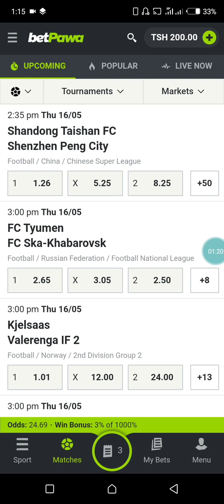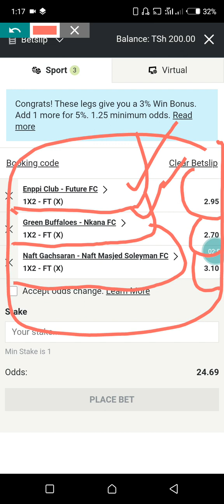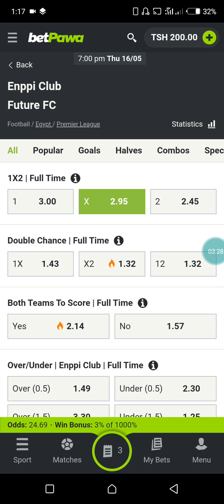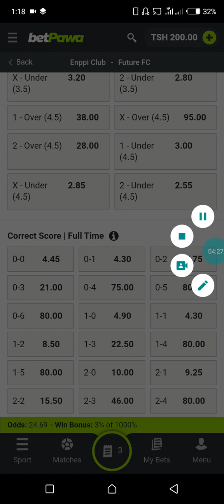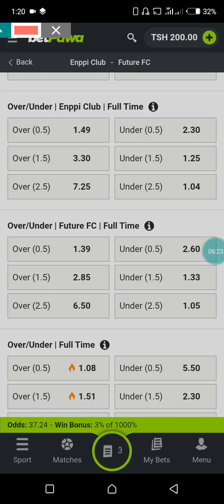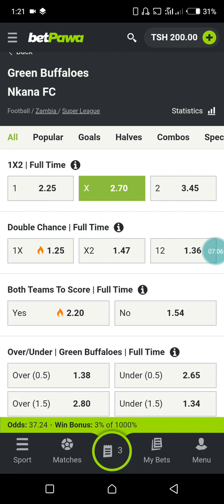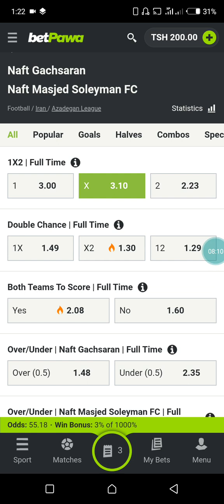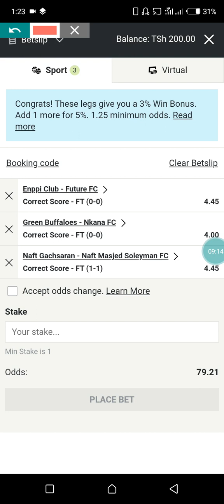KAREGESA:"🔥 BEST CORRECT SCORE PREDICTIONS! 💰 (100% Analysis)"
How to win bet today | Sports betting strategy

In this video we will unveil a highly effective betting strategy that has the potential to earn you $1000 every week!

Understanding how to analyze a football match is key to making informed betting decisions. We will guide you through the intricacies of match analysis helping you identify crucial factors that can significantly impact the outcome. From studying team form and player performance to assessing weather conditions and home field advantage we will equip you with the knowledge needed to make smart bets.

In addition to strategic analysis we will also shed light on how to effectively manage your betting bankroll and set realistic targets for your weekly profit goals. By adopting a disciplined approach you can mitigate risk and optimize your chances of success.

Don't miss out on this opportunity to learn from our experts and take your betting game to the next level.

Remember successful betting is a combination of skill knowledge and discipline. With our guidance you can join the ranks of professional bettors who consistently generate profits from football matches.